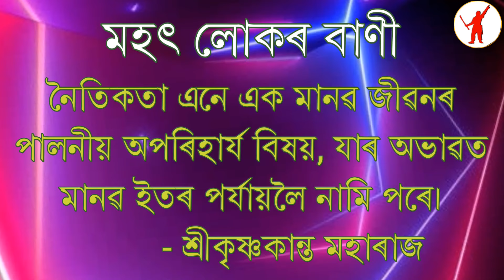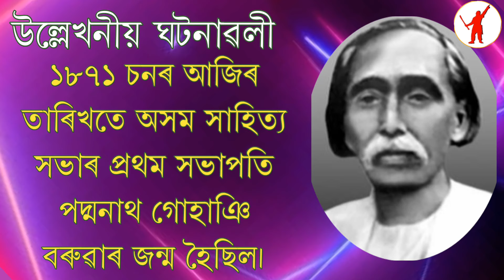আজি দিনটোৰ তাৎপৰ্য, ২৪ নৱেম্বৰ ২০২২ |Significance of The Day, 24 November 2022 Importance of The Day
আজি দিনটোৰ তাৎপৰ্য | ২৪ নৱেম্বৰ ২০২২

✿ আজি ইংৰাজী ২০২২ চনৰ নৱেম্বৰ মাহৰ ২৪ তাৰিখ।
✿ অসমীয়া লেখেৰে ১৪২৯ ভাস্কৰাব্দৰ ৭ আঘোণ।
✿ আজি বৃহস্পতিবাৰ।

❂ আজিৰ বৰ্ণ “ঐ”।

❂ সাঁথৰঃ
ঐ ভাই ভোলা
উপজিয়ে কোনে পিন্ধে চোলা
উত্তৰ: বাঁহৰ গজালি

❂ ডাকৰ বচনঃ
বৈশ্যৰ বাণিজ্য ধন অৰ্জ্জন।
শূদ্ৰৰ স্বধৰ্ম্ম নীতি সেৱন॥

নৈতিকতা এনে এক মানৱ জীৱনৰ পালনীয় অপৰিহাৰ্য বিষয়, যাৰ অভাৱত মানৱ ইতৰ পৰ্যায়লৈ নামি পৰে।
        - শ্ৰীকৃষ্ণকান্ত মহাৰাজ

❂ উল্লেখনীয় ঘটনাঃ
✿ ১৮৬৭ চনৰ আজিৰ তাৰিখতে ‘জোনাকী যুগ’ৰ অন্যতম সাহিত্যিক ৰজনীকান্ত বৰদলৈৰ জন্ম হৈছিল।
✿ ১৮৭১ চনৰ আজিৰ তাৰিখতে অসম সাহিত্য সভাৰ প্ৰথম সভাপতি পদ্মনাথ গোহাঞি বৰুৱাৰ জন্ম হৈছিল।
✿ ১৯৬১ চনৰ আজিৰ তাৰিখতে প্ৰসিদ্ধ ভাৰতীয় লেখিকা অৰুন্ধতী ৰয়ৰ জন্ম হৈছিল।

❂ আজি তুৰস্কৰ শিক্ষক দিৱস

ধন্যবাদ!